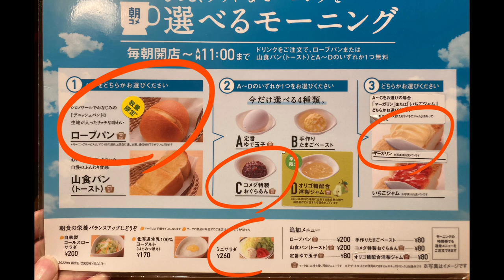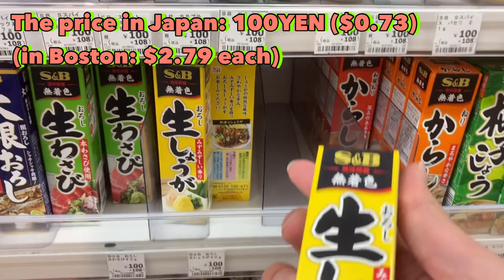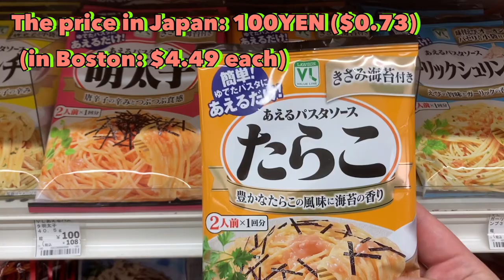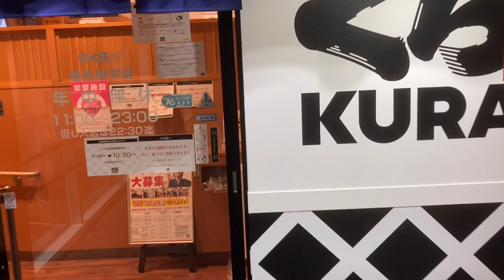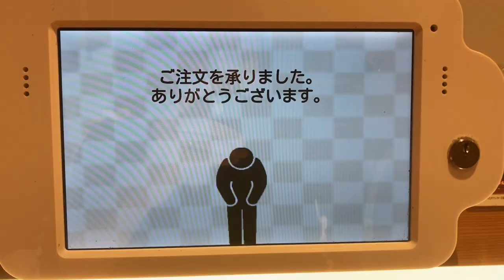Conveyor Belt Sushi, Shopping Sprees in Japan (#3)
▶Contents
I went to Japan in November last year. On the third day, I enjoyed a popular breakfast restaurant, Komeda's coffee. And then, I went shopping and purchased a lot of items and goods in Lawson Store 100. Finally, I went to Kura Sushi and had a lot of sushi menus!
If you are considering traveling to Japan someday, this video would be informative.

▶Shops & Restaurants
Komeda's Coffee
Lawson Store 100
Kura Sushi

▶BostonKreme
I live in Boston and post videos about helpful information for traveling and life in Boston.